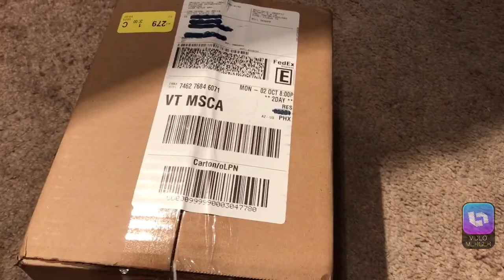Fansedge New era Los Angeles Chargers woodland camo black hat